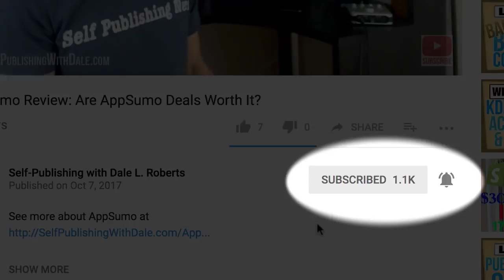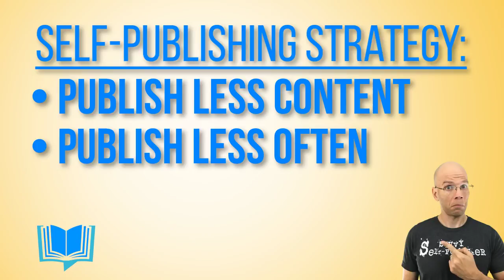How Many Books Should I Publish with Rob Archangel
Are you wondering how many books should I publish this year? Does publishing a lot of books work? In this video, you’ll discover the answer to how many books should you publish.

I interviewed Rob Archangel of Archangel Ink last year, and in that talk we discussed some self-publishing strategies. Also, we talked about:
• The benefits of publishing your own books
• What is the best way to publish a book – massive volumes or one at a time?
• Is there a benefit to publishing lots of books